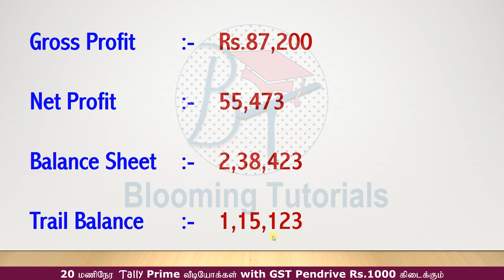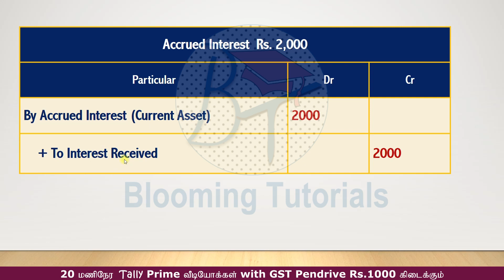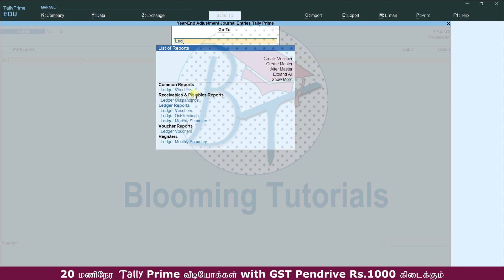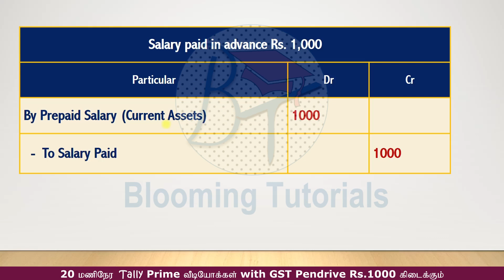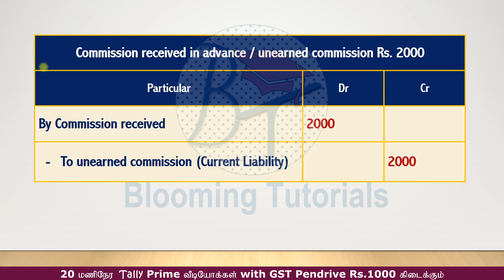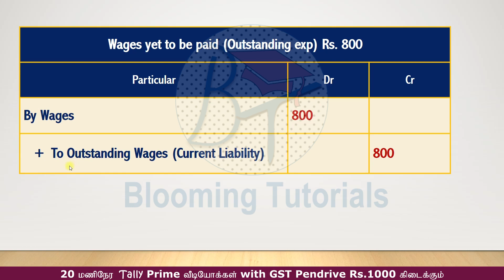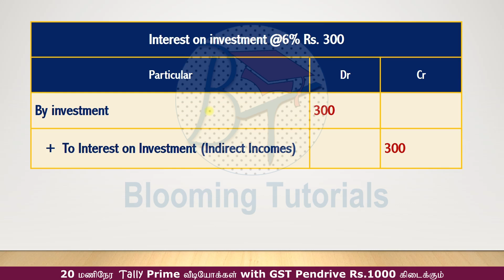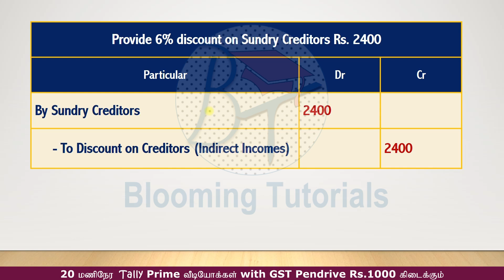Final Accounts in Tally Tamil | Adjustment Entries & Journal Voucher Explained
In this video, you will learn how to solve Final Accounts in Tally with simple tricks in Tamil language.
👉 What are Final Account Adjustment Entries
👉 How to pass Journal Vouchers in Tally
👉 Easy trick to prepare Final Accounts in Tamil
👉 Step by step explanation for Adjustment Entries in Final Accounts

This tutorial will help students, commerce learners, and Tally beginners to easily understand:
✔️ Depreciation entry in Tally
✔️ Outstanding expenses entry
✔️ Prepaid expenses entry
✔️ Accrued income adjustment
✔️ Closing stock entry in Tally
✔️ Provision entries

By the end of this session, you will be confident in preparing Profit & Loss Account, Trading Account, and Balance Sheet in Tally using Journal Vouchers and Adjustment Entries.

Get complete learning + career growth tools in one pack:
✔️ 14 Hours Tally ERP 9 Training Videos
✔️ 22 Hours Tally Prime Training Videos
✔️ 335 TDL Files (automation & customization)
✔️ 50+ Modern Resume Templates
✔️ 400+ Modern Presentations
✔️ 250+ Instagram Post Templates
✔️ 25+ Modern Invoice Formats

🌐 Visit: bloomings.in